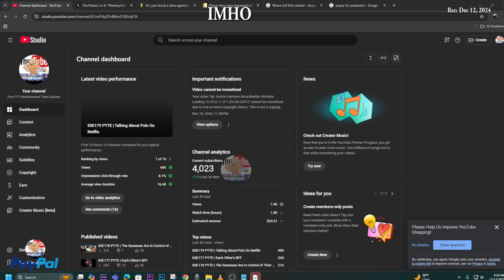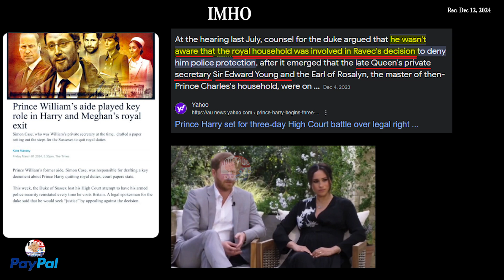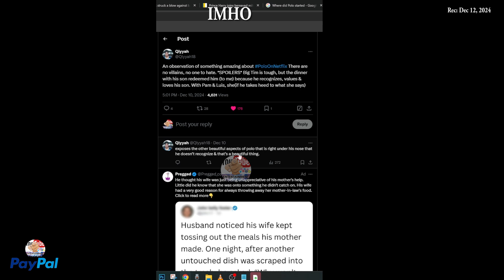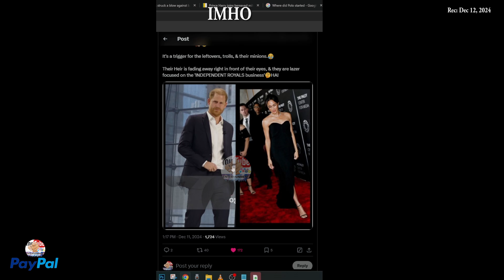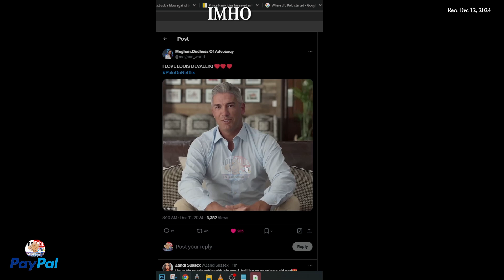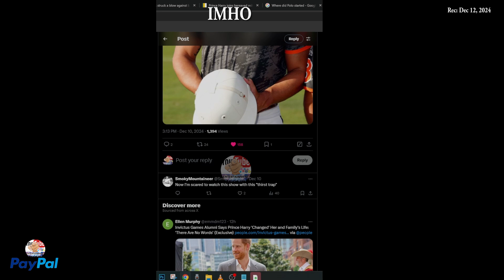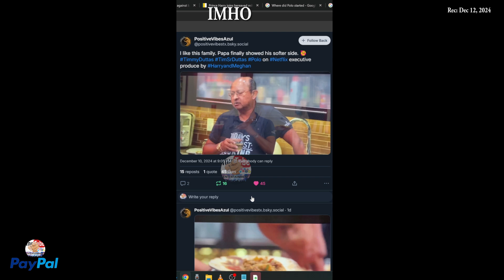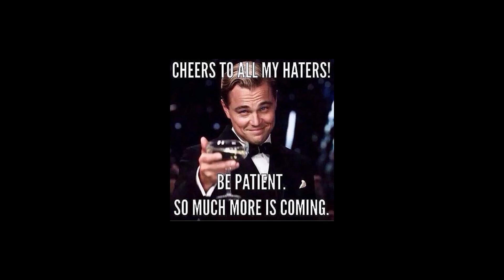S5E180 PYTE | Sport & Family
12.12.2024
00:04:14:14 |About MM| JeremyCorbyn “Meghan is a very interesting very clear thinking woman.
00:06:15:00 |Netflix Docu Executives| they have a beautiful aura🤍
00:10:42:20 |REVIEW Netflix Docu | Polo Review: Unlocking the Secrets of Polo's High Society on Netflix!
00:11:44:10 EXTRA: Never thought I would be interested in a show about Polo but here I am watching this netfilx docu series
00:12:49:06 |SS Netflix Docu | An observation of something amazing about
00:20:02:20 |SS HM Trigger LOL| Prince Harry is a healthy looking  man who is well fed & taken care of by his wife/Queen.
00:22:04:08 |SS HM LOL| Awww MeghanMarkle being a sweetheart when PrinceHarry scored a
00:22:51:14 |SS HM LOL| Late at night, I bet he whispers in her ear, “speak Spanish to me babe.”
00:24:29:00 |SS Louis Netflix Docu LOL| I LOVE LOUIS DEVALEIX!❤️❤️❤️
00:29:03:10 |SS Louis Netflix Docu LOL| “I want to practice…but I got this Baby Shower to go to” - Louis 🤣
00:31:40:04 |SS Luis Netflix Docu LOL| Louis 🥵🥵
00:33:28:00 |SS Adolfo BEST Netflix Docu  Anyway guys, Adolfo is my main man.
00:33:28:00 EXTRA: oN dEC 11, the Duchess of Sussex, 43, was photographed alongside friends
00:35:59:00 |Indian fam SS Netflix Docu |I like this family. Papa finally showed his softer side.
00:43:08:00 Prayer

Here's how.

You have two options:
2. "I'd like to add to my donation to help offset the cost of processing"

2. If Guy and Mark are throwing a party you've really got to be there...

3. Mining to profit Africa’s people

4. The devastating impact of Gold Mining in South Africa

5.  PRINCE HARRY LAUNCHES GLOBAL CAMPAIGN TO HALT DRILLING IN AFRICA’S OKAVANGO RIVER BASIN

6. SAVE THE OKAVANGO